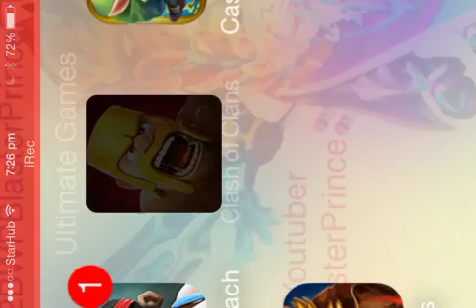37.Clash of clans defence and attack log live raid!